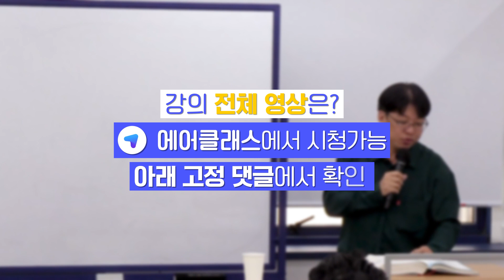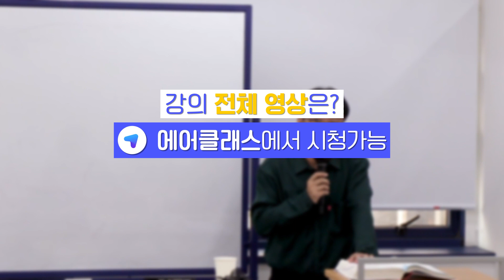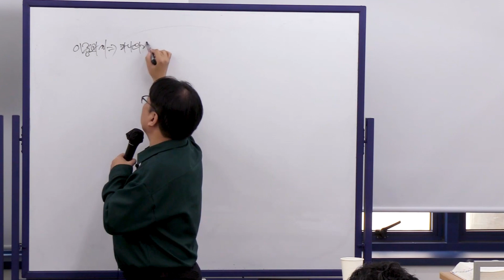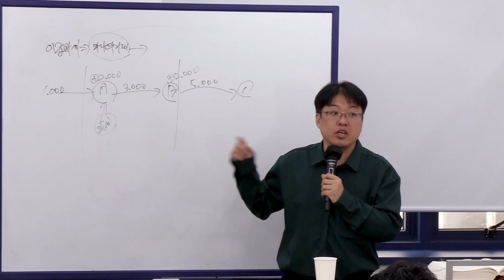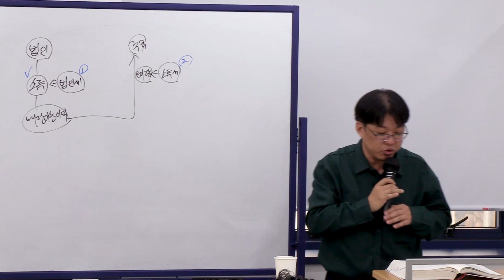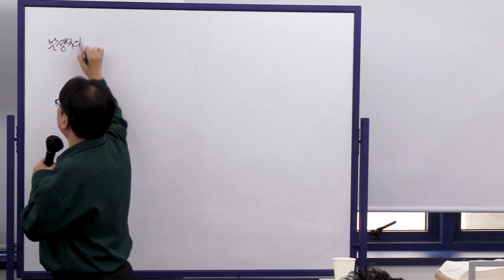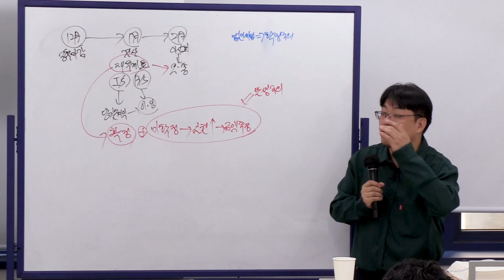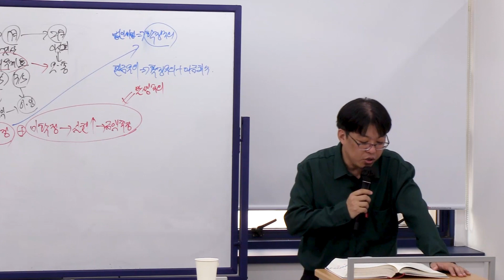건설업에 필요한 회계처리와 기준서를 적용하자 | 2023 건설업 회계와 세무 | 취업·실무·창업 | 에어클래스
[2023 건설업 회계와 세무] 더 보러가기 👀